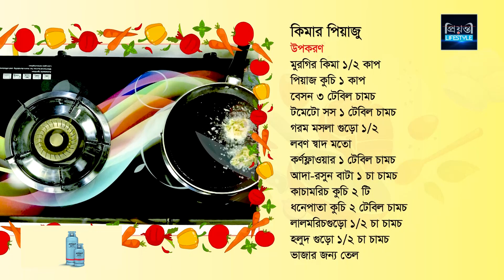Iftar Recipe l কিমার পিয়াজু l Ep 16 l ঝটপট ইফতার l Ramadan l Jhotpot Iftar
AYGAZ United Jhotpot Iftar (আইগ্যাস ইউনাইটেড নিবেদিত ঝটপট ইফতার)
Anchor: Tasnuva Mohona (তাসনোভা মোহনা)
(Cook): Nasrin Haque (নাসরিন হক)
Director: Alam Asad Mintu
Production: Prionty Edit & Effects
Planning and Co- Ordinator: Kutub Uddin & Abu Saleh Salman
Producer: Monoar Hossain Pathan

Telecast on Every day of Ramadan 3:30 pm on ATN Bangla and YouTube on Prionty Life Style YouTube Channel Welcome to the Prionty Life Style YouTube channel. Prionty Edit & Effects is a leading Advertising Agency. Prionty Life Style is your destination to watch New, Exclusive, TV Shows of Bangladesh.

** ANTI-PIRACY WARNING **
This content is Copyright to Prionty Life Style. Legal action will be taken against those who violate the copyright of the following material presented! This Visual and Audio Element is Copyrighted Content of Prionty Life Style. Any Unauthorized Publishing is Strictly Prohibited. Please avoid other methods of copying or duplicating the video, and help us support anti-piracy measures in any way you can. Thank you - Team Prionty Edit & Effects